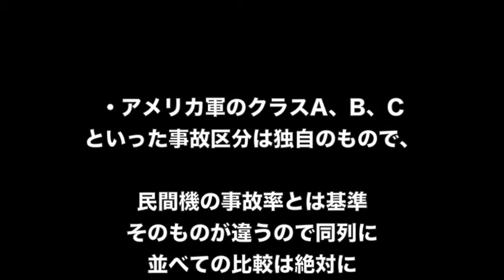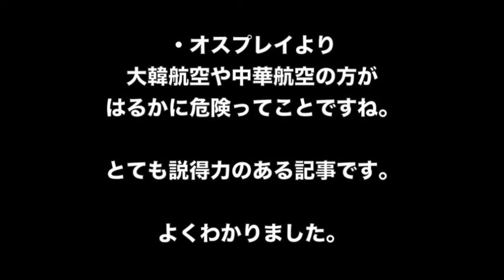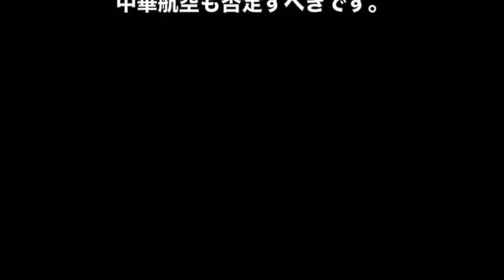熊本地震 海外からの支援 輸送支援のオスプレイ 叩きに被災者から批判の声 報道こそ「露骨な政治的 パフォーマンスだ」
熊本地震　海外からの支援輸送支援のオスプレイ
叩きに被災者から批判の声報道こそ「露骨な政治的
パフォーマンスだ」

☆みなさんから人気の
熊本地震海外の支援の動きをまとめ

1位　【日本人のルーツと遺伝子】最もネアンデルタールに近いのは日本人？ 免疫システムに残る人類の歴史

2位　【食ニュースの話題】うどん県民は「電気ケトルでうどんをゆでる」　試した結果…超ウマい釜揚げうどん風が完成

3位　グラブル（グランブルーファンタジー）ガチャ確率改善にユーザーの反応は？

【関連動画】

【熊本地震】災害時に役立ちそうな情報など

【熊本直下型地震シミュレーション】 Kumamoto Earthquake Simulation

熊本地震、韓国釜山でも感知…「アパートが揺れる」問い合わせ電話殺到

震災 海外 報道
震災 海外の反応
震災 海外 支援
震災 救助
震災 帰宅難民
震災 救援
震災 記録
震災 警報
震災 コメント
震災 世界
震災 政府
震災 速報
震災 総理
震災 秩序
震災 当日
震災 特集
震災 日本人 秩序
震災 避難所
震災 飛行機
震災 避難
震災 悲鳴
震災 被災者
震災 復興
震災 メッセージ
震災 外国
震災 現在
震災 原発 ニュース
震災 動物
震災 ありがとう
震災 アメリカ
震災 復旧
震災 原発
震災 報道
震災 ヘリ
震災 避難所
震災 自衛隊 ヘリ
震災 地震
震災 感動
震災 米軍
震災 メッセージ
震災 ニュース
震災 日本人
震災 日本
震災 日本人 秩序
震災 応援
震災 瞬間
震災 支援
震災 追悼
震災 当日
震災 忘れない
震災 翌日
震災 揺れ
震災 夜
震災 自衛隊
震災 自衛隊 号泣
震災 自衛隊 ありがとう
震災 自衛隊 感動
震災 地震
震災 前兆
震災 自衛官
震災 2016
熊本地震速報
熊本地震情報
熊本地震 理由
熊本地震
熊本地震被害
熊本地震ニュース
熊本地震被害状況
熊本 地震
熊本県
熊本市
熊本 地震 被害
熊本 地震 被害 画像
熊本 地震 被害 地域
熊本 地震 被害 まとめ
熊本 益城町
熊本 余震
熊本 余震 速報
熊本 余震 最新
熊本 余震 情報
熊本 余震 今後
熊本 地震 速報
熊本 地震 被害
熊本 地震 原因
熊本 地震 海外
熊本 地震 海外 反応
熊本 地震 海外 報道
熊本 地震 海外 支援
熊本 地震 海外 ニュース
熊本 地震 海外の反応
熊本 地震 余震
熊本 地震 余震 いつまで
熊本 地震 余震 多い